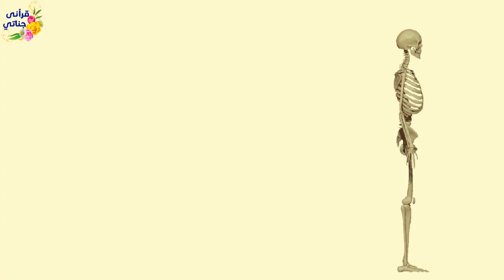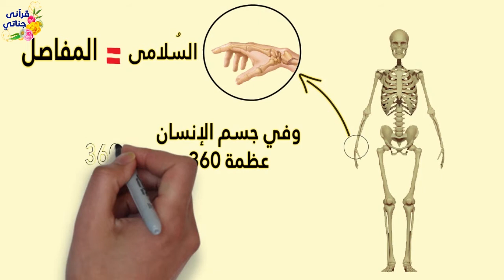بكم درجة تفضل صلاة الجماعه عن صلاة الفرد؟ و اذا اذنبت ذنبا و تريد الله ان يغفر لك و اوجه الصدقه